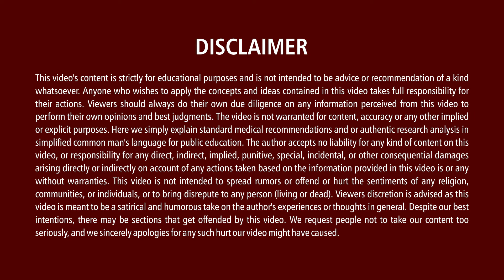మల ద్వారం నుండి రక్తం వస్తే క్యాన్సరేనా | Dr.Kumar Krishna Mohan | Renova Hospitals | Our Doctor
Watch మల ద్వారం నుండి రక్తం వస్తే  క్యాన్సరేనా | Dr.Kumar Krishna Mohan | Renova Hospitals | Our Doctor